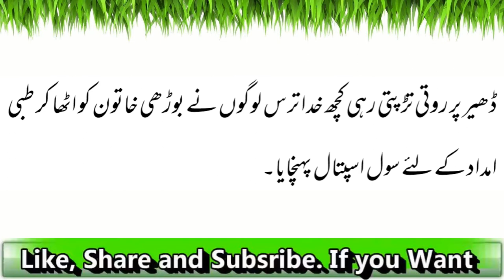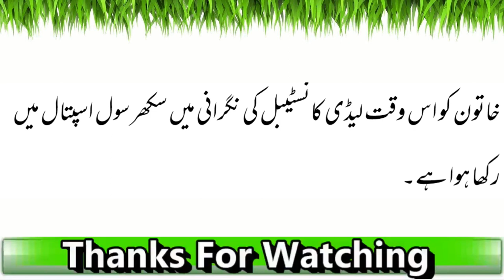Bachon Nay Maa Ko Kachray Kay Dhair Par Phainkh Diya| Latest News